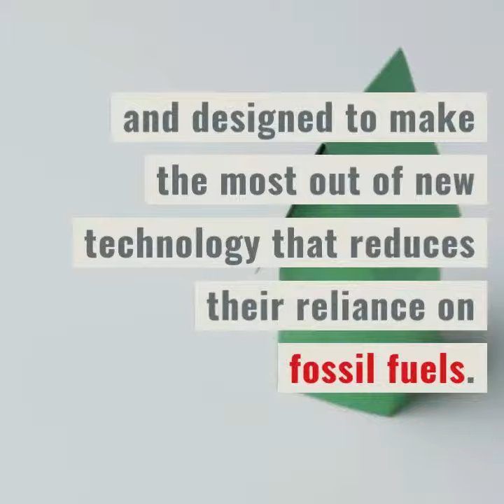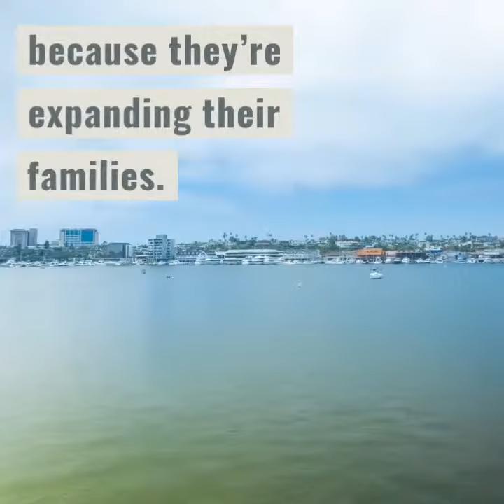4 types of homes that attract Millennials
While they may have waited longer than other generations to start buying real estate, the Millennial generation is now ready to take on the role of homeowner. Many are looking to purchase new homes, which is where Belman Homes comes in. These handcrafted homes can be customized to include everything the homeowner wants, allowing Millennials to create their perfect home.